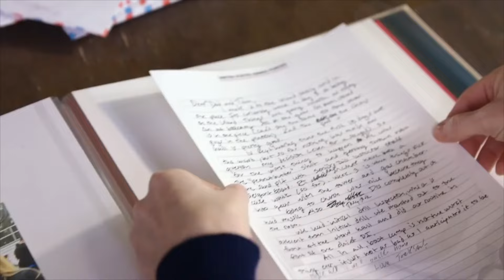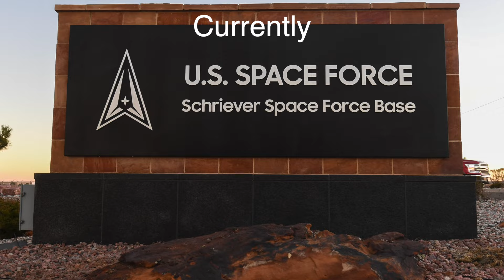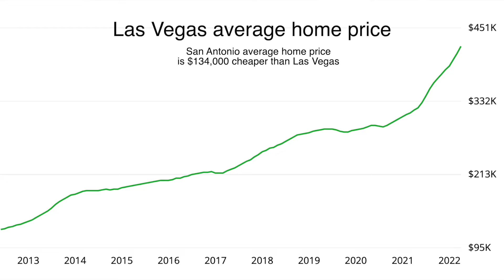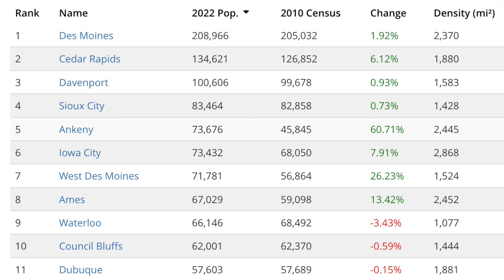Top 5 Air Force Bases - Stateside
What are the top 5 stateside Air Force bases? These are what I would pick. I know you might think differently so comment your top 5 in the comments and why!